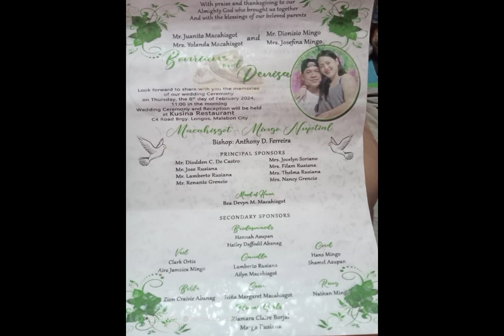OUR WEDDING FEB 08 2024